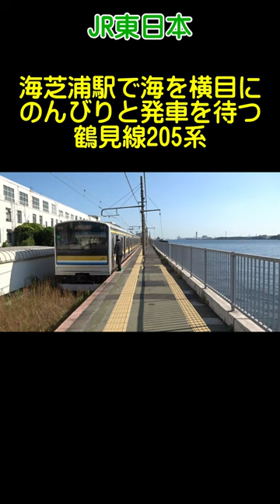海芝浦駅で海を横目にのんびりと発車を待つ鶴見線205系